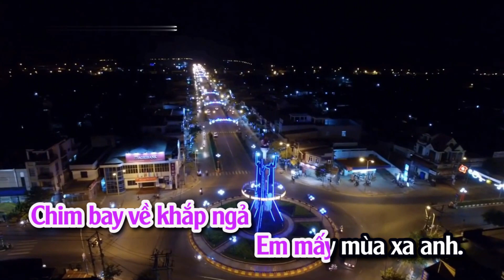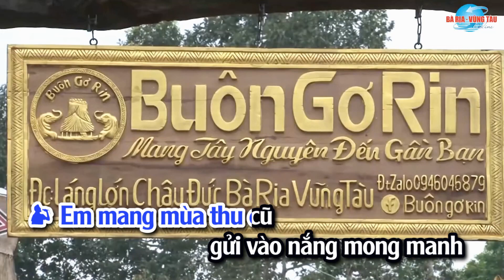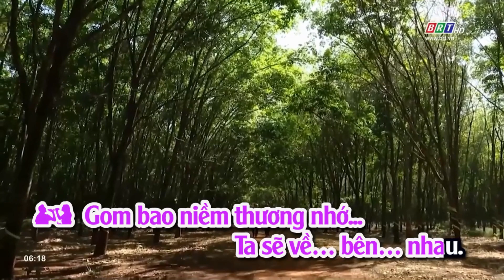Châu Đức mùa thương! (Karaoke)